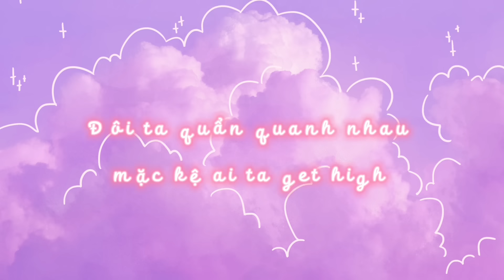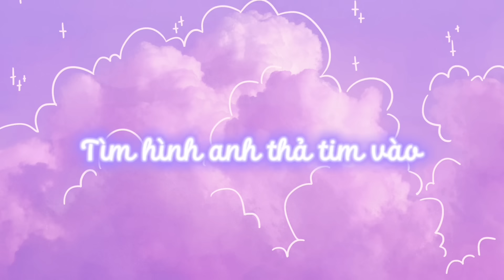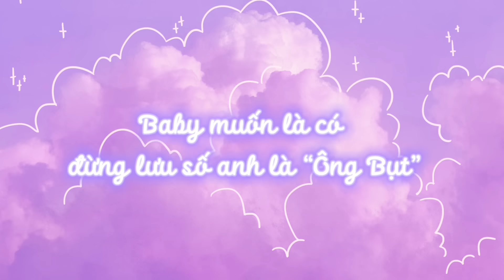CÓ PHẢI LÀ LOVE - UMIE x DROPPY x HỔ (Official Lyric Video)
Composer: UMIE, Droppy, Hổ
Produced by Hổ, Kb